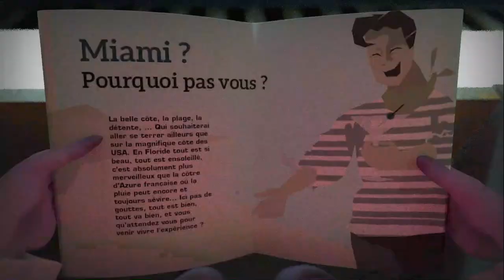Terminus - Camille Henry